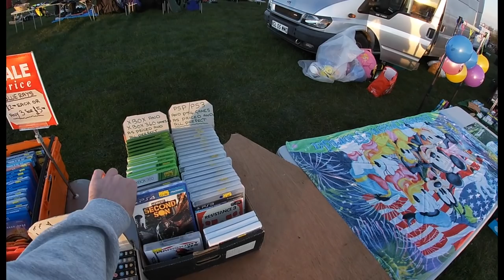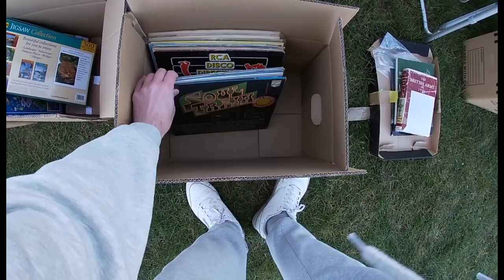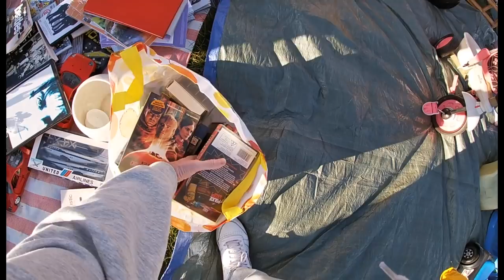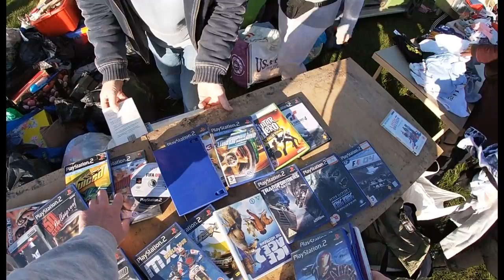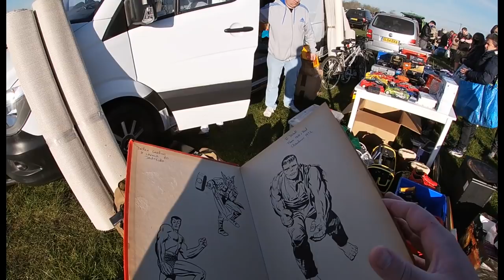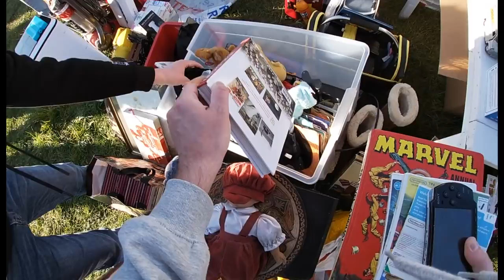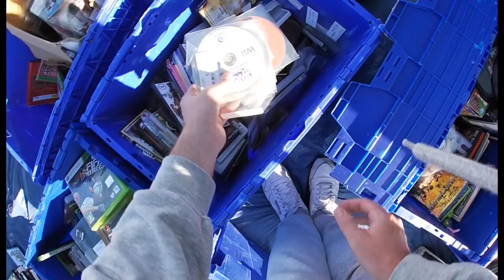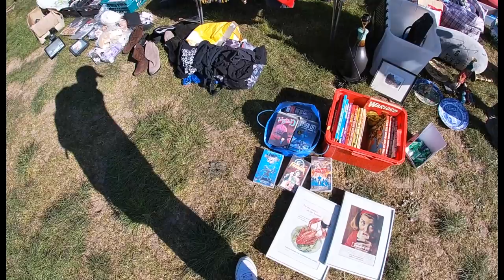LIVE CAR BOOT SALE 2021 VIDEO - GAMING, TOYS, COMICS AND MORE!!! WHAT A DAY!!!!!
This is a video of my 2nd car Boot sale of 2021 which was on Sunday!!!  Special appearance via Tom from @Pizarro's Pieces (again) the Stan Lee cameo specialist for Scotts Comics and Collectables.